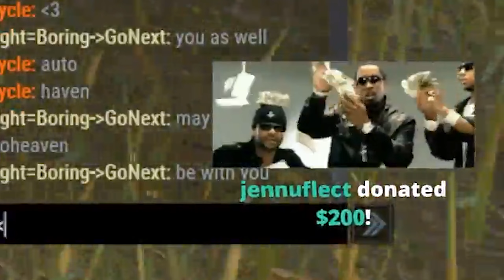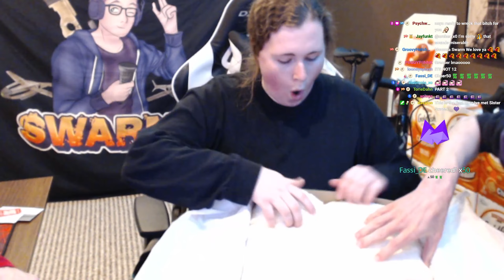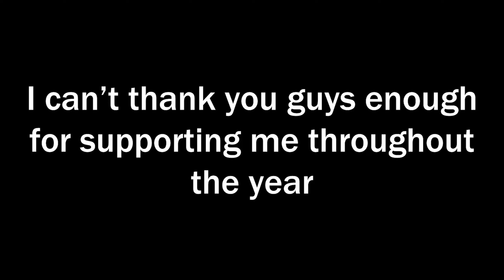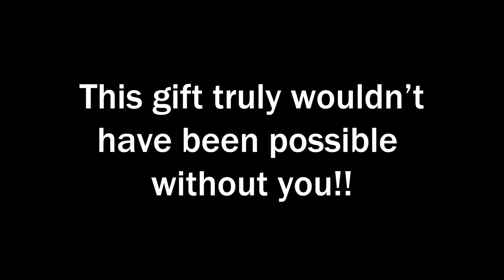SURPRISING MY MOM WITH A $5000 CHRISTMAS GIFT!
Happy to say that I am sponsored with Rogue Energy Drinks!